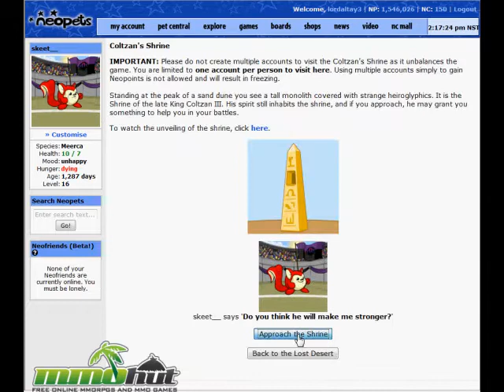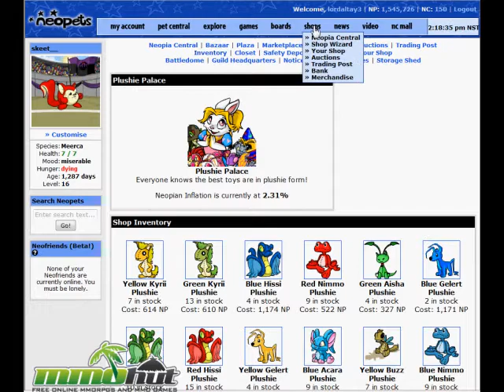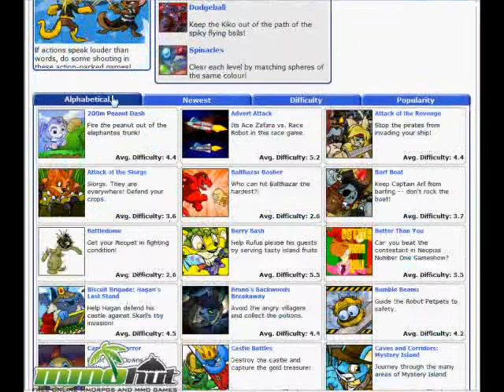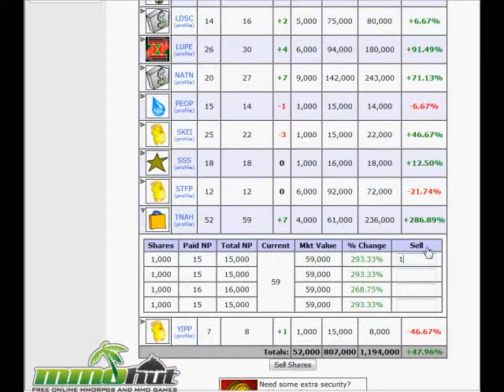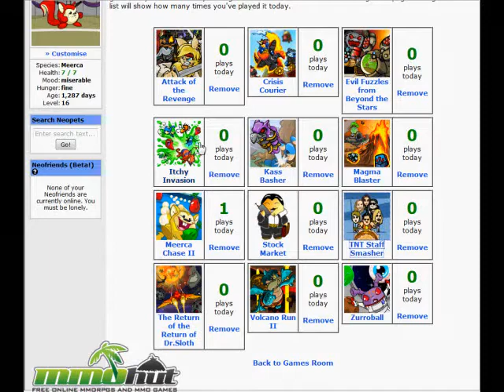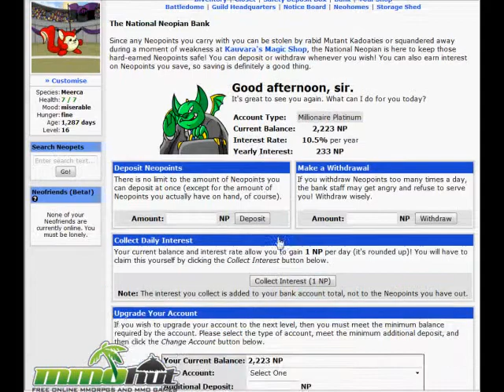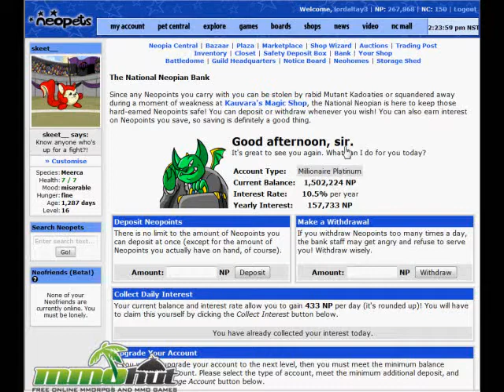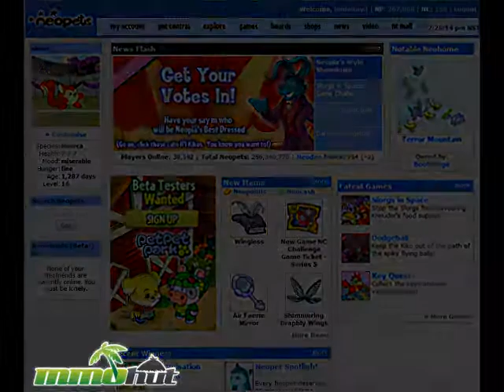Neopets Gameplay Trailer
for Neopets reviews, videos, screenshots and more.